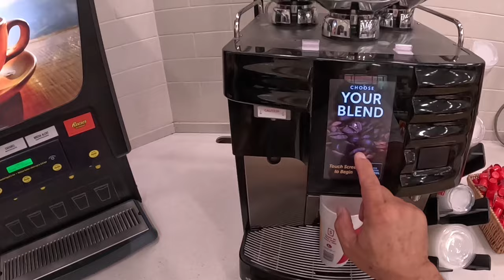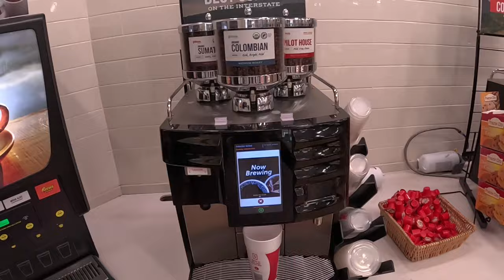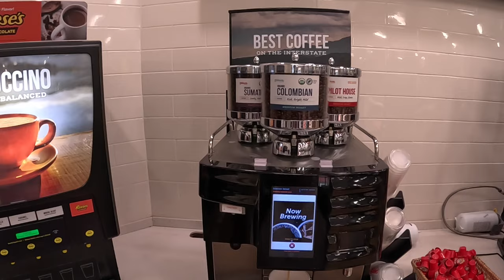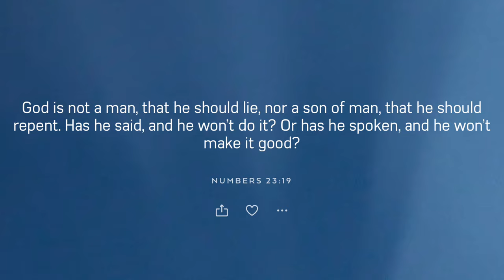July 1, 2024/193 trucking. Taking a shower at the Pilot Truck stop. Orange Texas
In this video, I am taking a shower at the pilot truckstop located in Orange, Texas before I continue my journey to Capitol Heights, Maryland to deliver a load of Starbucks products..